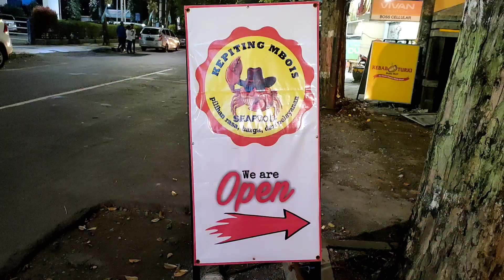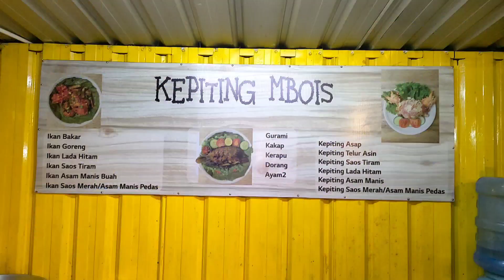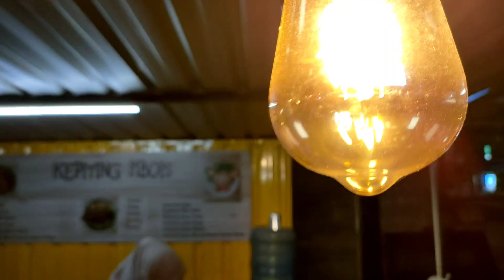EDAN.! MAKAN KEPITING JUMBO UKURAN XXL.! CAPITNYA BISA MUTUSIN TANGAN..! kepiting mbois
assalamualaikum teman2 kali ini saya memberikan info kuliner yang menarik dan special... ada kedai KEPITING MBOIS yang menyediakan berbagai olahan menu seafood ada kepiting, cumi-cumi,ikan laut dll.

menu spesial di sini ada kepiting saos 3 rasa, kepiting telor asin kepiting asem manis dll.. ada cumi-cumi saos alpukat yang sangat unik teman2 dll...

harga kepiting dari mulai 30k-160k tergantung ukuran
untuk seafoodnya dari mulai 15k-25k
ada cumi-cumi dan udang...

buka mulai jam 11:00-21:30
jam ke atasnya hanya melayani order di aplikasi

alamat jln panglima Sudirman no 44 depan kantor bank BRI sebelah optik 99..

fans page Aldy mbulet
Facebook Aldy cat